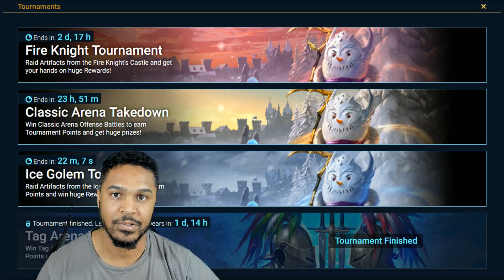I wish we could do this + Normal Doom Tower push! Raid: Shadow Legends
Interested in watching the underdogs take a swing at things? Episode 14, Log in Day #41.